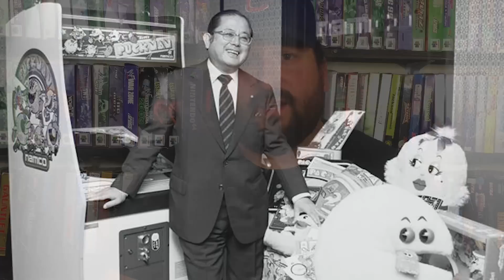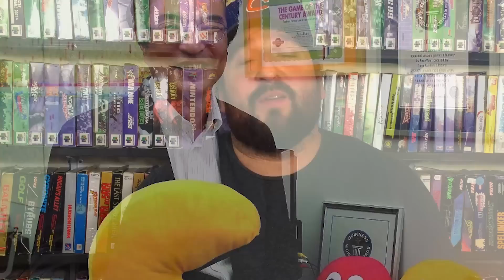RIP Masaya Nakamura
Today we talk about the passing of Masaya Nakamura and Namco.